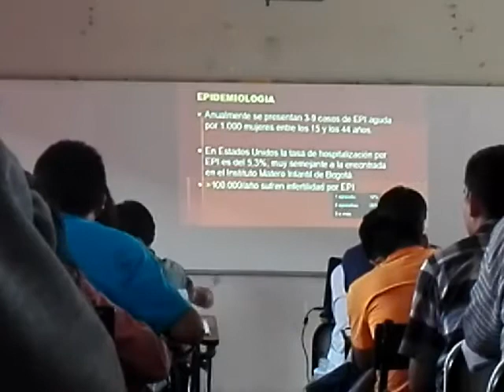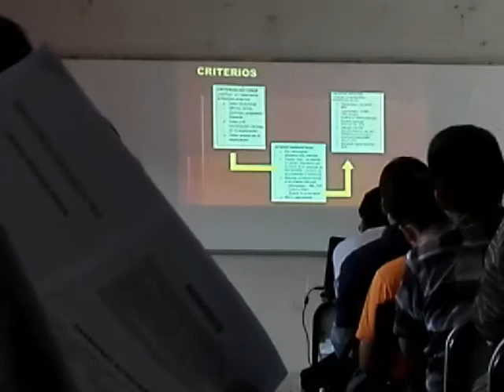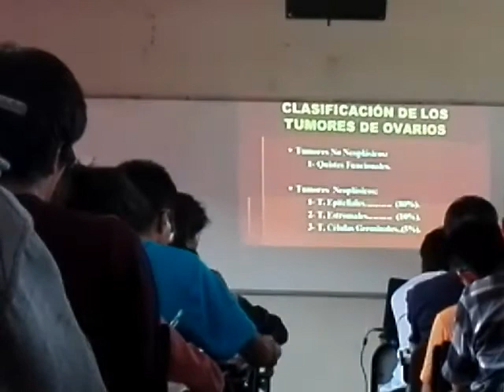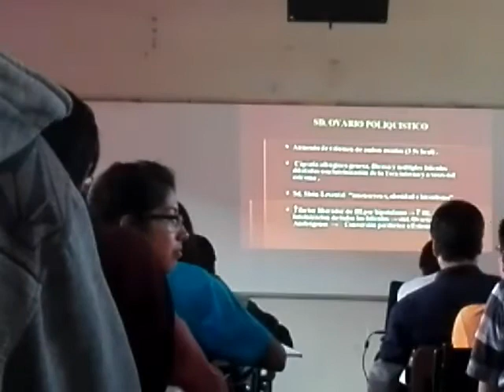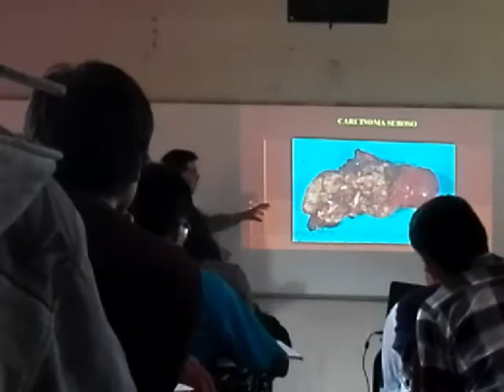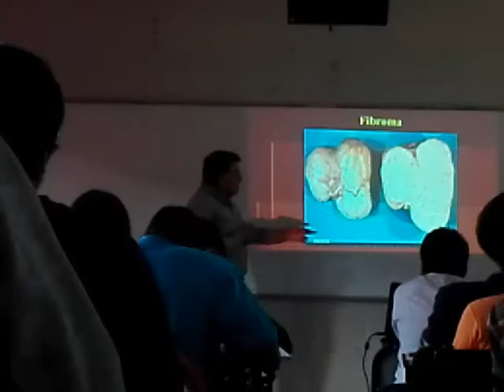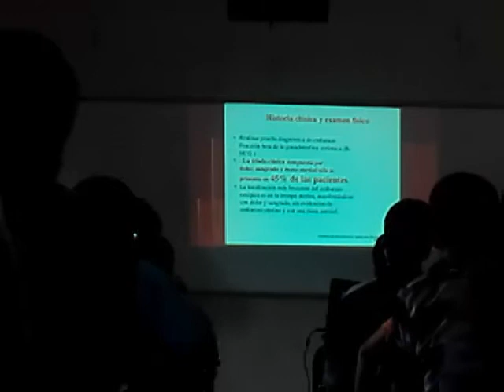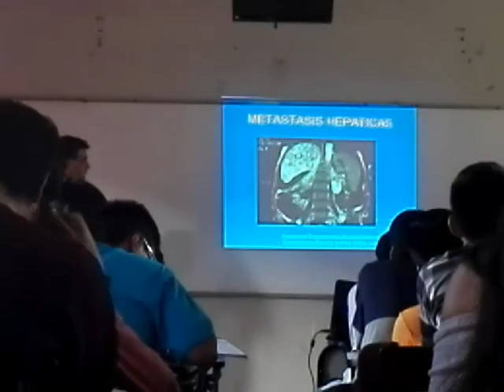TEORIA VASQUEZ GINECOPATOLOGIA- EMBARAZO ECTOPICO